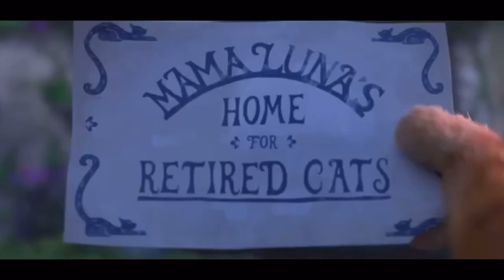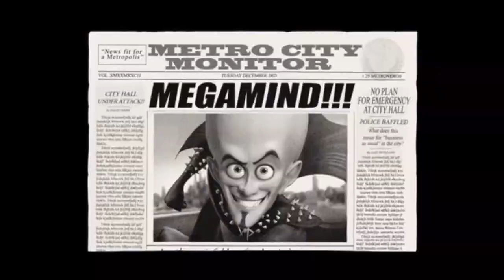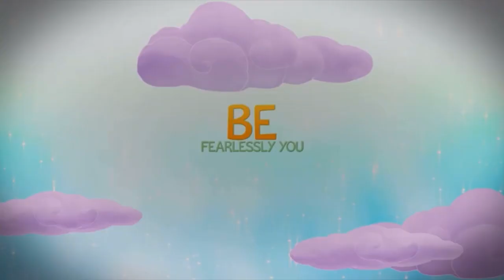Upcoming Dreamworks Projects (March 2023 update)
In this video, I discuss all of DreamWorks upcoming projects that we know about. Disclaimer, I may have missed some just because they’re in early development, And some of these Release dates are speculation, Only the confirmed ones Will show up on screen.
Copyright, DreamWorks animation.

0:00 Intro
0:32 Ruby Gillman:Teenage Kraken (June 30, 2023)
1:43 Trolls:Band Together (November 17, 2023)
2:02 Kung Fu Panda 4 (March 8, 2024)
2:27 (Shrek V or Mice and Mystics?) (February 9, 2024 & September 27, 2024)
4:13 Untitled Live-Action How to Train Your Dragon (March 14, 2025)
6:23 Netflix
Gabby’s Dollhouse Season 7 (March 20)
7:26 Go Dog Go! Season 4, Boss Baby:Back in the Crib Season 2, Kung Fu Panda:The Dragon Knight Season 3 (2023)
8:02 Not Quite Narwal, Dew Drop Diaries (2023)
8:30 The Bad Guys in The Holiday Heist (Unofficial Title) (December 2023)
10:01 Peacock
10:37 Abominable:The Invisible City Season 2 (March 29, 2023)
The Croods:Family Tree Season 6 (March 30, 2023)
11:03 Puss in Boots:The Last Wish (Coming to Peacock, March 10, ￼2023)
12:50 Megamind’s Guide to Defending your City (2024)
14:06 Apple TV+, Outro